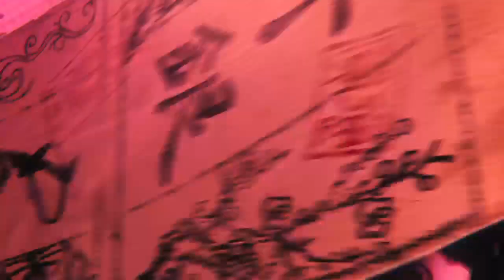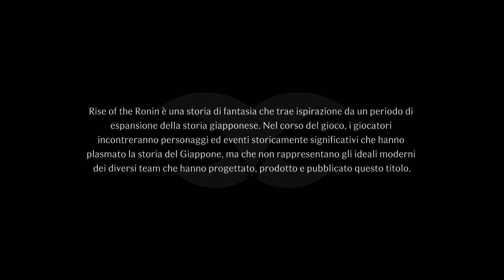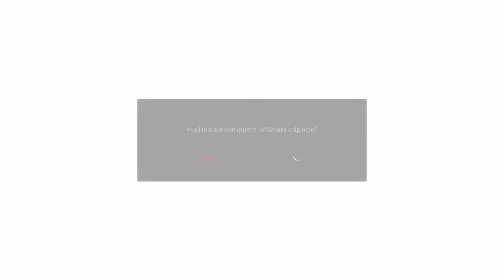Rise of the Ronin : iniziamo l'avventura nel Giappone feudale epoca Bakumatsu